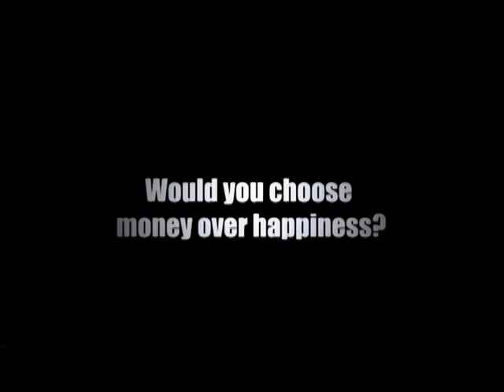Nectar Trailer Season 1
Nectar Season 1 showing on DSTV african Magic Urban Channel 153 on Saturdays at 9:30pm.